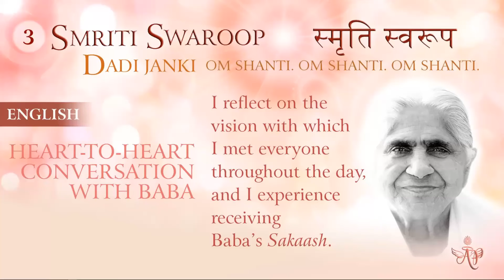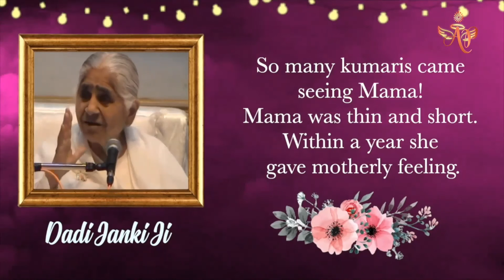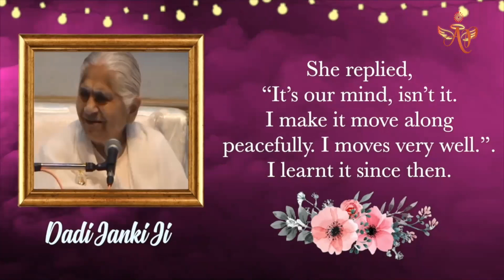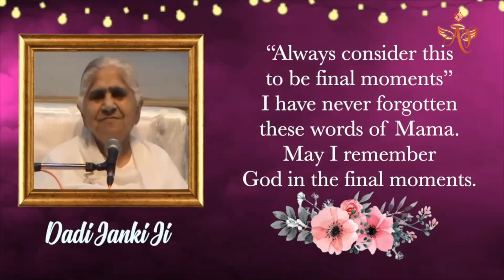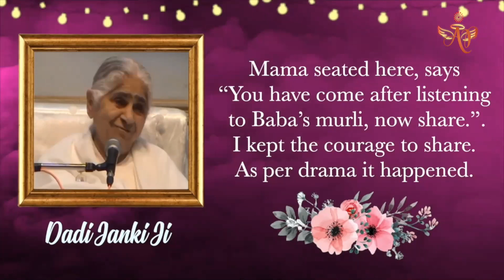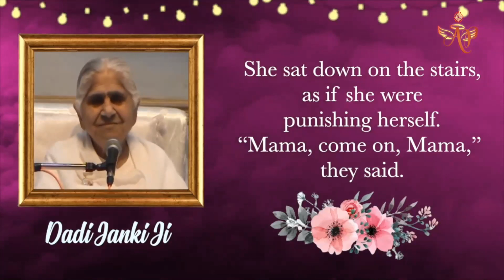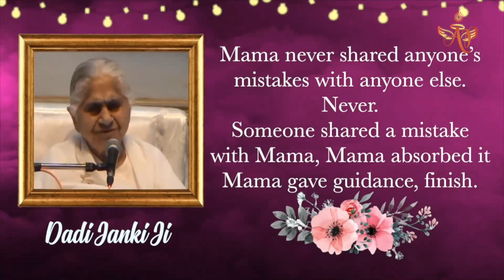(Chinese) Mohini Didi - Have Bhavna and Receive Power #3